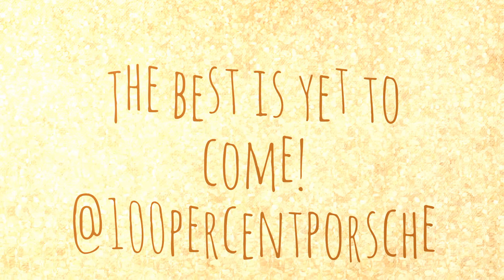100 Percent Porsche Drive Days July Snapshot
There may be a lock downs but we still managed to have a fantastic first half of 2020. And the best is yet to come!